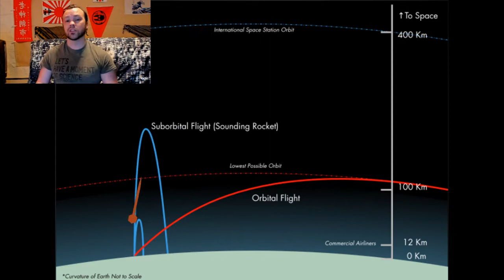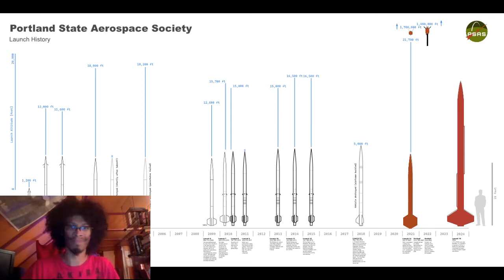Help us Get to Space! (PSU Day of Giving)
Did you know that our rockets, rocket engines, and satellites are built and designed in-house by our students? The Portland State Aerospace Society relies on support from our community to provide a hands-on experience to students and anyone interested in working on rockets and satellites, regardless of major or background. Learn about our projects from our student leaders to see what your donations help us accomplish. Help us achieve our goal of sending Oregon's first satellite and rocket to space!

Video made by: Gabe Paris